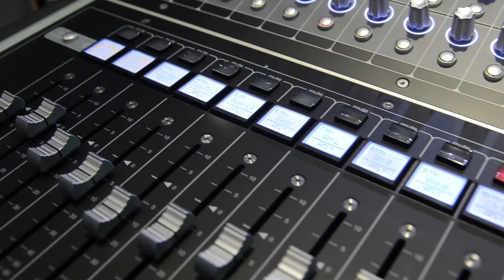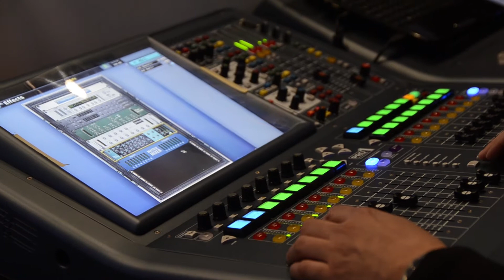Music Moscow 2012 - Музыка Москва 2012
Московская выставка посвящённая музыкальному оборудованию и инструментам.

К сожалению с каждым годом выставка всё худеет, участвующих компаний всё меньше, что очень жалко((( К примеру в этом году я нашёл только 2-3 серьёзных микшерных пульта, это Midas и Digico, ну и Soundcraft